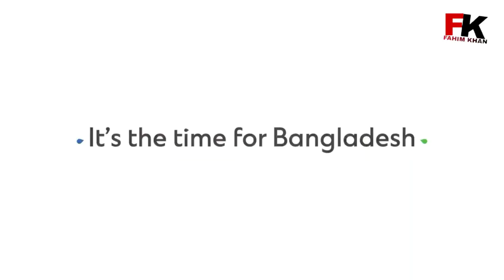BANGLADESH FOOTBALL X MOVIE THRILLER VERSION